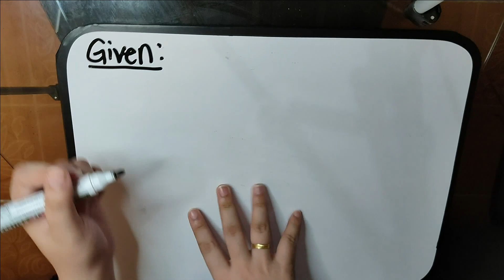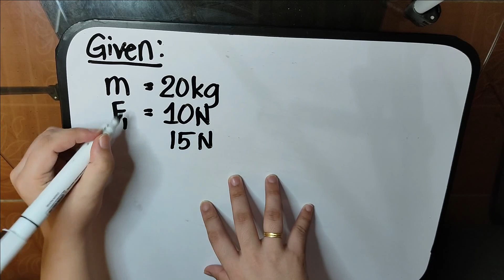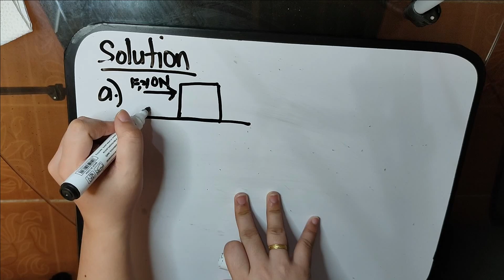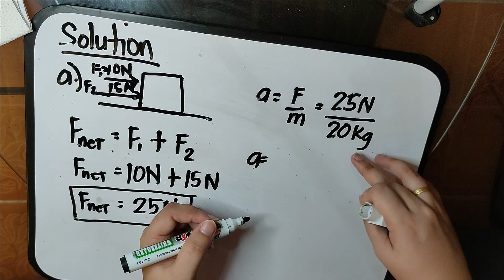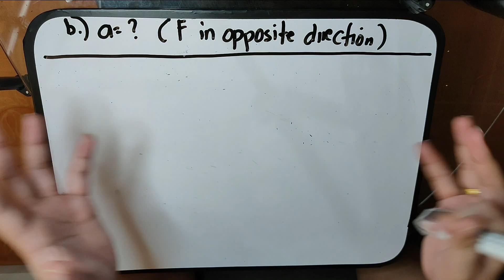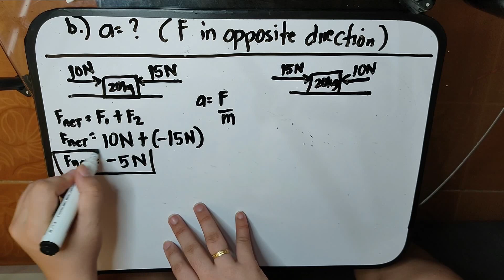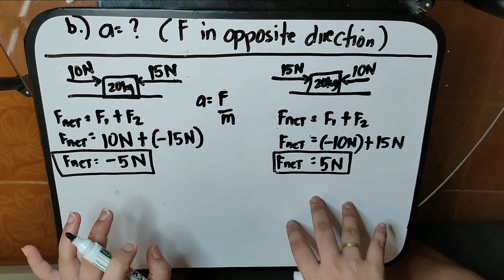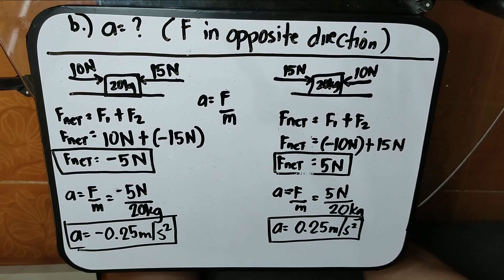LAW OF ACCELERATION | PART 2 | PROBLEM SOLVING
kung may tanong po kayo, feel free na mag iwan ng inyong comment sa ating comment section.

Please, don't forget to subscibe!